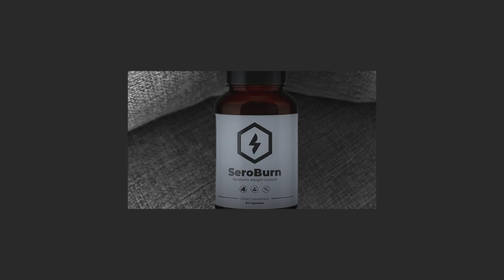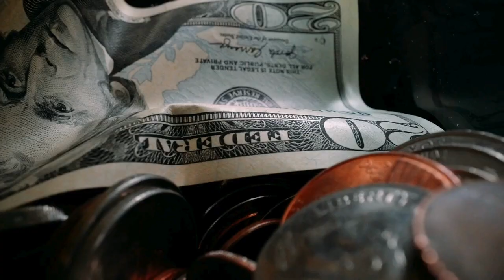Seroburn (Real Review) Seroburn Reviews - Seroburn Review - Seroburn Amazon - Seroburn Weight Loss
Take a look at my SeroBurn customer review.

SeroBurn Review

Seroburn is a weight loss supplement designed to support fat burning while also balancing serotonin levels. It claims to help users lose weight effectively by targeting metabolic and mood-regulating pathways, enhancing both fat loss and overall well-being.

🌟 Key Benefits of Seroburn:
Boosts Fat Burning: Designed to increase metabolism and promote fat burning.
Supports Serotonin Levels: Helps balance serotonin, which may aid in appetite control and improve mood.
Appetite Suppression: Helps reduce cravings, making it easier to follow a healthy diet.
Improves Energy Levels: Provides an energy boost, making it easier to stay active throughout the day.

💊 How Does Seroburn Work?
Seroburn may combine ingredients that support weight loss through fat metabolism and mood improvement by increasing serotonin levels. Serotonin is a neurotransmitter associated with feelings of well-being and may influence cravings and emotional eating.

💬 FAQ
❓ How do I use Seroburn? For optimal results, follow the dosage instructions provided on the product label or as recommended by your healthcare provider.

❓ Are there any side effects of Seroburn? It’s advisable to consult with a healthcare provider before starting any new supplement, especially if you have pre-existing conditions.

❓ Where can I buy Seroburn? Seroburn is typically available for purchase only through its official website, ensuring product authenticity and access to customer support.

❓ What are the expected results with Seroburn? With consistent use and a healthy lifestyle, users may experience improved weight loss, enhanced mood, reduced cravings, and increased energy levels. Individual results will vary based on diet, exercise, and metabolism.

❓ Does Seroburn really help with weight loss? Seroburn’s formula is designed to assist with weight loss through fat burning and appetite control, aided by serotonin regulation. Many users report positive effects, but results depend on personal habits and consistency.

🛒 Ready to Try Seroburn?
If you're looking for a supplement that combines weight loss benefits with mood support, Seroburn might be an option to consider. Images and videos used in this video are for illustrative purposes only.

Key Moments
0:00 - Seroburn Review
0:08 - Seroburn Customer Review
0:16 - Seroburn Weight Loss
0:30 - Seroburn Benefits
1:02 - Seroburn Formula
1:21 - Seroburn Works
2:22 - Seroburn Where To Buy
2:37 - Seroburn Results